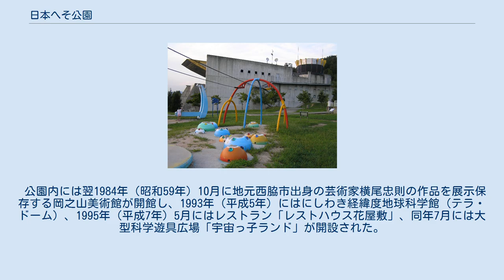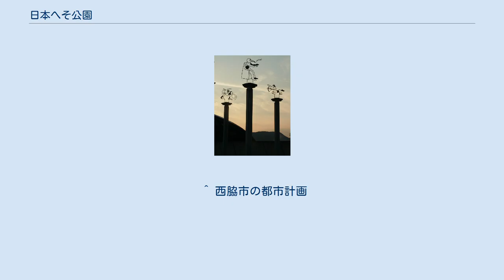日本へそ公園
日本へそ公園（にほんへそこうえん）は、兵庫県西脇市上比延町にある都市公園（総合公園）である。
 東経135度と北緯35度の交差地点は、日本列島の東西・南北の分布のほぼ中央にあたり、数値のキリが良い。
また日本標準時の基準となっている経線でもある。
日本測地系（日本において明治時代から2002年4月1日まで使われていた）による同交差地点には大正12年（1923年）に標柱が立てられている。
また近くにある加古川に架かる橋は「緯度橋」という名前である。
 1983年（昭和58年）1月、西脇市が「日本のへそ」としてアピールすべく、西脇市内にある交差地点を敷地内に含む岡之山公園を拡張し、「日本へそ公園」に改称した。
 公園内には翌1984年（昭和59年）10月に地元西脇市出身の芸術家横尾忠則の作品を展示保存する岡之山美術館が開館し、1993年（平成5年）にはにしわき経緯度地球科学館（テラ・ドーム）、1995年（平成7年）5月にはレストラン「レストハウス花屋敷」、同年7月には大型科学遊具広場「宇宙っ子ランド」が開設された。
1994年（平成6年）4月にはGPSにより測定した（日本測地系とは異なる、GPSの準拠するWGS84による）交差地点（「もう一つのへそ」とされる地点）にパトリック・ベルジェのデザインによる「へそモニュメント」が設置されている（この記事の上部にある座標からのリンク先は、こちらの "もう一つのへそ" の位置である。日本測地系での交差地点（前述のように、大正8年に立てられた標柱がある）は世界測地系で 北緯35度0分11.57649秒 東経134度59分50.02796秒 / 北緯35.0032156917度 東経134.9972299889度 / 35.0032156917; 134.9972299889である）。
 また公園内を加古川線が通っており、1985年（昭和60年）7月には同線に日本へそ公園駅が設置された。
 公園には無料で入場できるが、岡之山美術館、テラ・ドームは入場料が必要。
 2006年（平成18年）より新市制（2005年10月の西脇市・多可郡黒田庄町の新設合併による）を記念して「へその西脇・織物まつり」が催行されており、2007年は8月に日本へそ公園で催行された。
 ^ 西脇市の都市計画